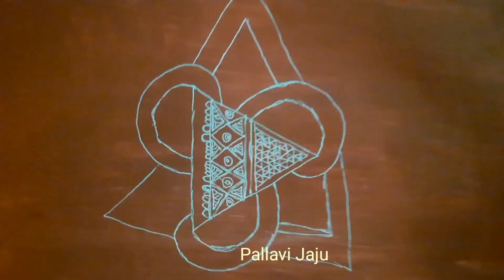Rajsthani art and culture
Mandana Fusion
 Rajsthani Art and culture. राजस्थान is famous for its folk art paintings .Rajasthan paintings are also known as rajput paintings and they are quite famous for the miniature paintings. The bani-thani paintings/ ragini made of plywood and vegetable colour is quite popular worldwide. The Bhani-thani paintings are created with attractive emboss work at the border using fabric pearl colors & water proof solution of Papier Mache for the antique look. Rajasthani paintings tell us a lot of tales from the epics " The Ramayana" and "Mahabharata". Stories of love and affection of Radhe Krishna are shown in a number of paintings. You can also see a simple life of the rajasthanis portrayed in these beautiful traditional Rajasthani paintings. In this video I have included a man picture with mandana style. Beautiful and tribal art of Indian Folk arts .acrylic painting for beginnerspencil drawing
painting